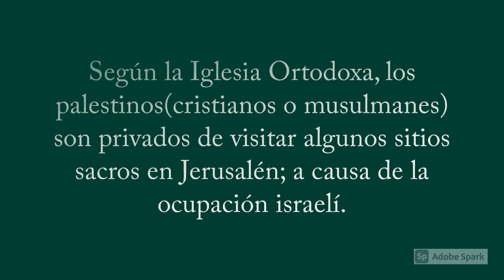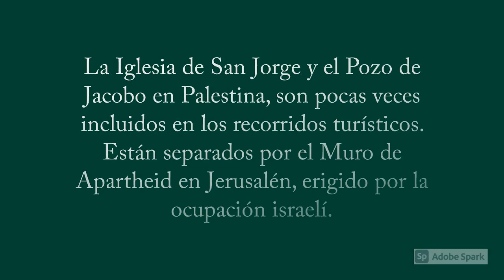Peregrinaciones a Palestina obstaculizadas por la ocupación israelí